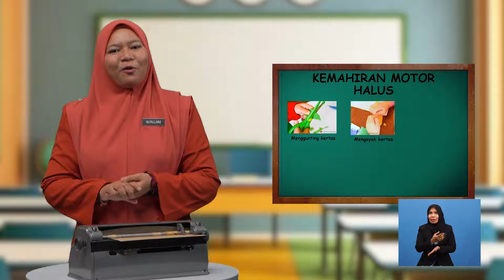Tahun 1 | Pendidikan Khas Bahasa Melayu (Mengenal Abjad 'a' hingga 'z' dalam Braille | R185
Rancangan ini membincangkan tentang abjad braille 'a' sehingga 'z' dan kedudukan titik-titik braille bagi setiap abjad ini.